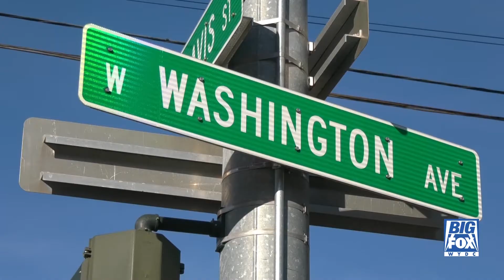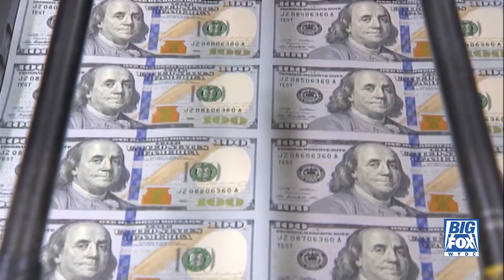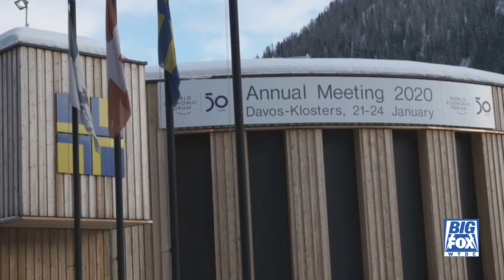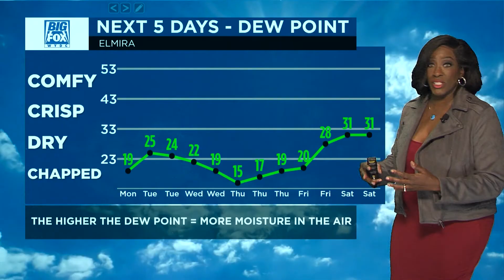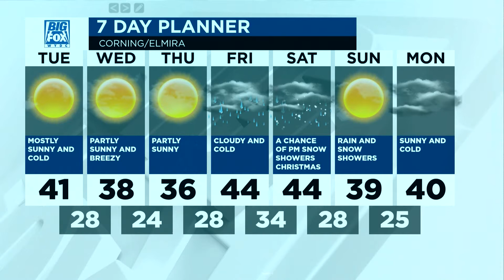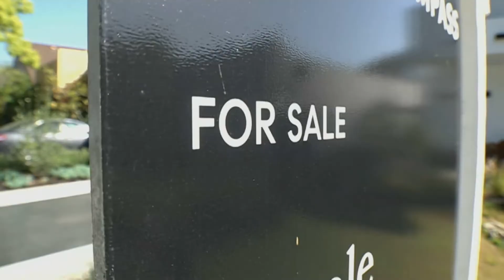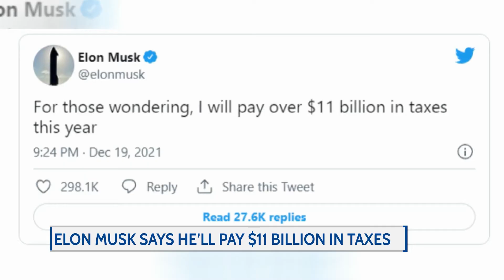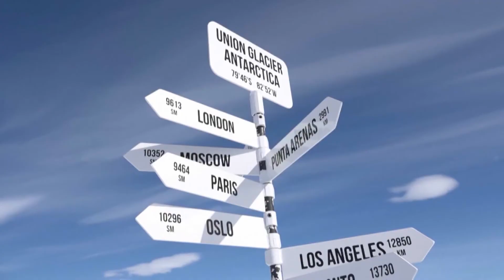Big Fox News at 10: 12 20 21